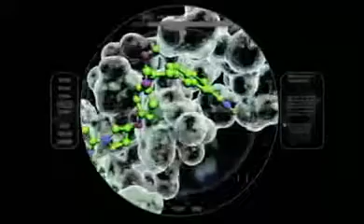Белок-строительный материал организма! ГП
Если Вы не знаете сколько белка должно поступать в ваш организм ежедневно. откуда его взять и как потребить. что бы усвоилось, присоединяйтесь к РЕАЛЬНОЙ и ВИРТУАЛЬНОЙ Группе Поддержки "Школы Питания"!
Специализированные продукты Гербалайф - высококачественное! КЛЕТОЧНОЕ ПИТАНИЕ натурального происхождения
Независимый партнёр компании Гербалайф , персональный тренер-консультант по сбалансированному питанию. для всех кто готов быть стройным. здоровым и привлекательным.

Приятных просмотров!